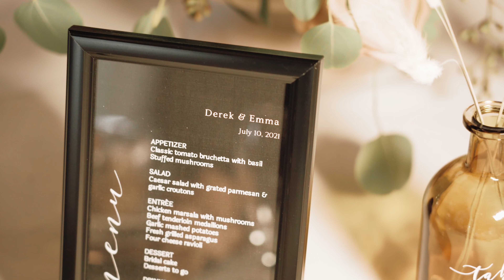Derek & Emma Bortis Wedding Film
Truly honored to be able to capture this lovely couple on their big day!